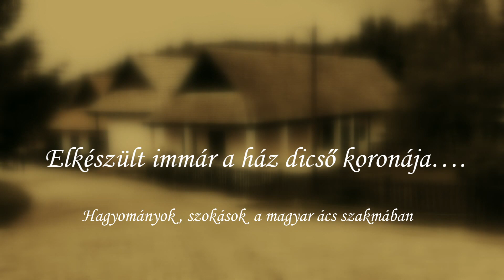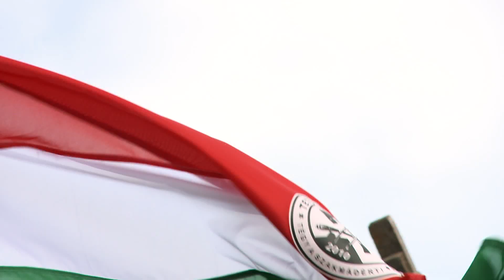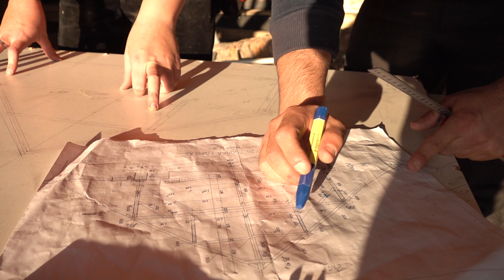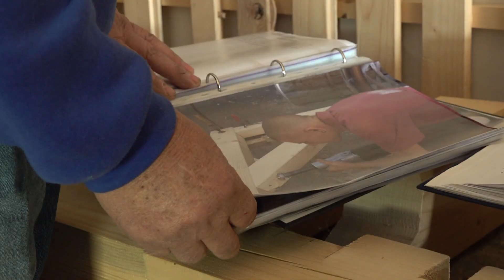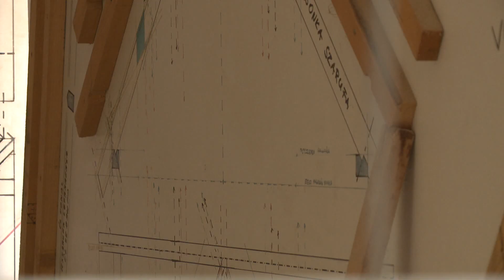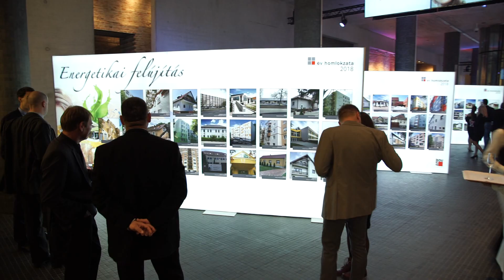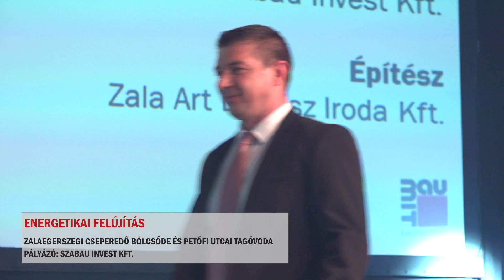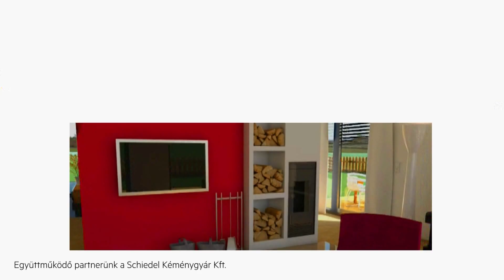Épí-Tech Házépítők Magazinja 2019. január